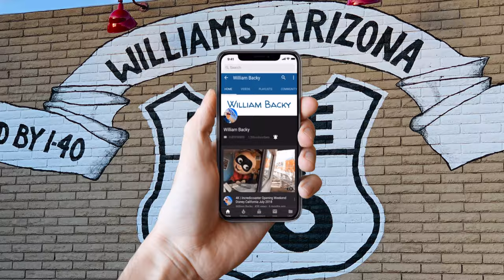Road Trip Drive Day 2 - Interstate 40 California Barstow to William's Arizona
Checkout Day 2 of our drive. On this drive we went from Barstow to William's Arizona along Interstate 40.